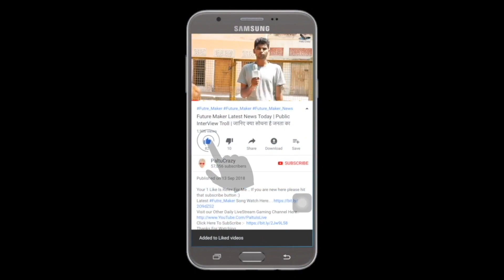Hippi Movie Trailer Reaction | Karthikeya | Digangana Suryavanshi | Jazba Singh | TN Krishna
Hippi Movie Trailer | Karthikeya | Digangana Suryavanshi | Jazba Singh | TN Krishna | V Creations

ˍˍˍˍˍˍˍˍˍˍˍˍˍˍˍˍˍˍˍˍˍˍˍˍˍˍˍˍˍˍˍˍˍˍˍˍˍˍˍˍˍˍˍˍˍˍˍˍˍˍˍˍˍˍˍˍˍˍˍˍˍˍˍˍˍˍˍˍˍˍˍˍˍˍˍˍˍˍˍˍˍˍˍˍˍˍˍˍˍˍˍˍˍˍˍˍˍ

Hippi Movie Trailer on V Creations. Hippi 2019 latest Telugu Movie ft. Karthikeya, Digangana Suryavanshi, Jazba Singh and JD Chakravarthy. Written and Directed by TN Krishna and Music by Nivas K Prasanna. Produced by Kalaippuli S Thanu under V Creations Banner.

Movie Details:

Cast: Karthikeya, Digangana Suryavanshi, Jazba Singh, JD Chakravathy, Hari Teja Vennela Kishore, Bramhaji, Sudharshan, and Trishool

Crew :
Written and Directed by TN Krishna
DOP: RD Rajasekhar
Music Director:  Nivas K Prasanna
Editor: KL Praveen
Dialogue Writer - TN Krishna / Kasi Raju
Stunts: Dhilip Subbarayan
Choreography: Brinda, Shobi
Costume Designer: Poorthi Pravin
Art Director: Milan